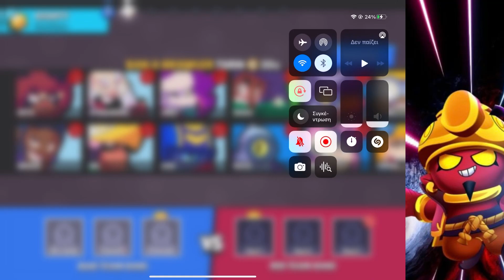There is no way it's real... 😱😱😱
00:00 - Draft
02:00 - 1st game
04:02 - 2nd game
06:07 - 3rd game